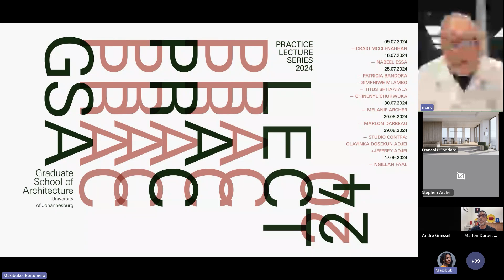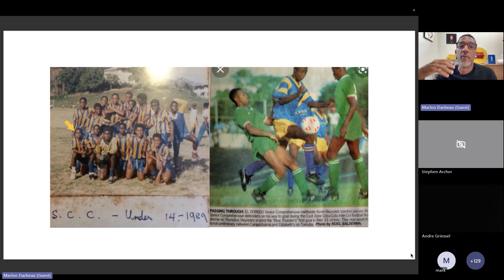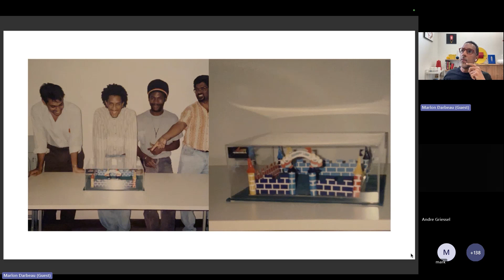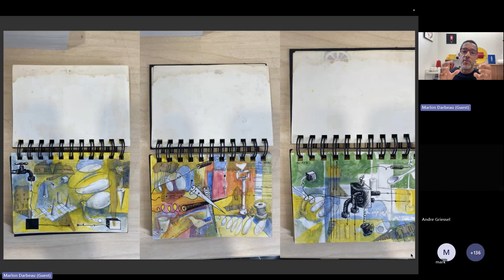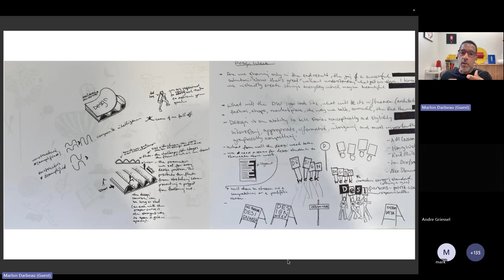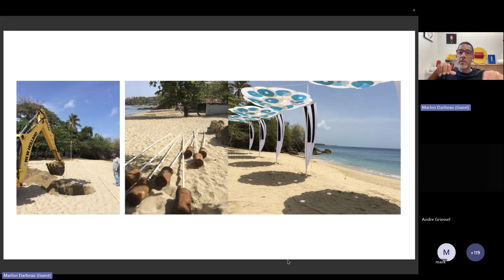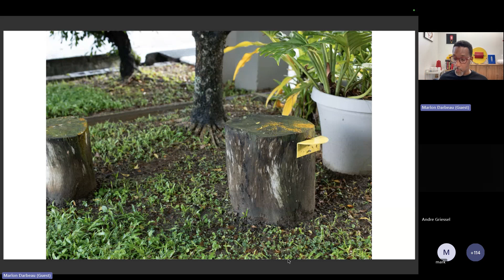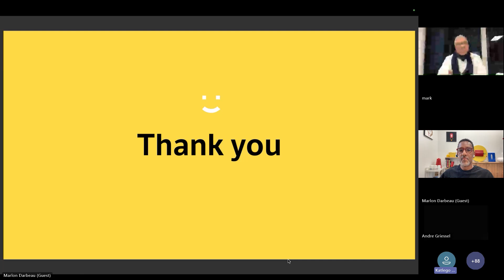Practice Lecture: From Home by Marlon Darbeau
Time: 18:00 – 19:00

Marlon Darbeau is the founder of By Making, an object design studio. He has practised in various disciplines including Communication Design, Identity Design, Packaging, Environmental and Furniture Design. He comes from a family tradition of making things in workshops either at home or very close to home - his father manufactures sheet metal mailboxes, his great-uncle was a welding fabricator, and his grandfather specialised in the making of wooden windows and doors.

Darbeau is interested in how his family-making traditions intersect with his practice as a Designer. He uses this convergence to formulate ways of creating projects. Through ‘design and making’ he investigates the relationship between the utilitarian object, people and place. Darbeau’s research focuses on the reinterpretation of traditional / familiar things, with an intent to develop new, unexpected, beautiful and desirable objects. Each object resounds with the value of working with different types of makers and technologies to provide the basis for creating sustainable processes and relationships.

His investigations into Design & Making have led to exhibitions locally and internationally: ‘Peera’ a re-interpretation of a traditional small bench as part of the Global Africa Project at the Museum of Arts and Design, NYC. November 2010 - May 2011; ‘Verb’ at Beyond the Mask Storytelling in Black Art + Design 2019, Balance, Texas Contemporary 2019, curated by Black Artists + Designers Guild.

Marlon is a graduate of the College of Science Technology and Applied Arts of Trinidad & Tobago (COSTAATT) and the John Donaldson Technical Institute.